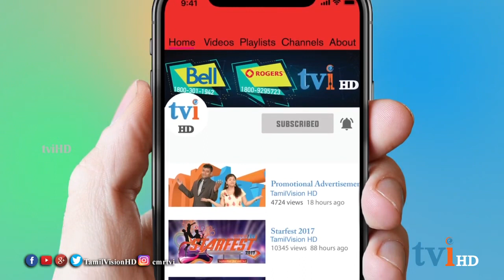கனடா மண்ணில் கந்தப்பு ஜெயந்தனின் நேர் காணல் /Tvi interview/jeyanthan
கனடா மண்ணில் நடைபெற்ற தமிழர் திருவிழா மாபெரும் நிகழ்வில் பாடுவதற்காக ஈழத்தின் இசை அமைப்பாளர் பாடகர் இசை இளவரசன் கந்தப்பு ஜெயந்தன் சென்றபோது கனடா தொலைக்காட்ச்சியின் நேர் காணலில் கலந்துக்கொண்டபோது